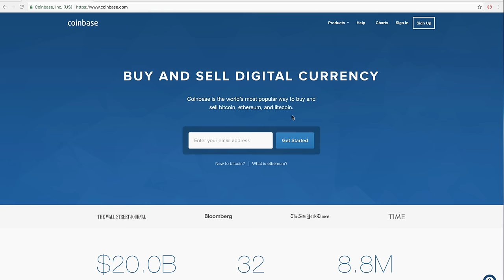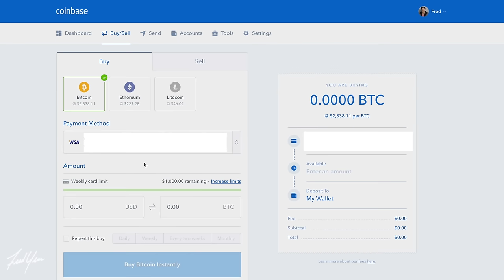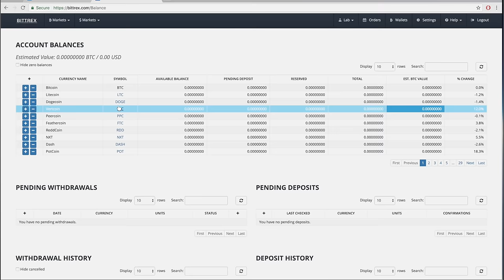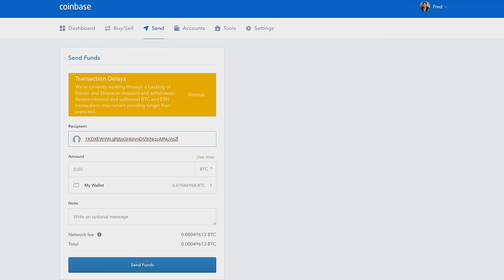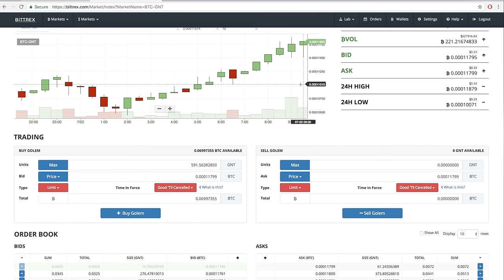How To Trade Bitcoin Cryptocurrency for Beginners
Get an additional $10 in Bitcoins from Coinbase when purchasing through my referral

Here is a quick beginner's guide on how to start investing and trading cryptocurrency. Please understand that this is a high risk market and you should not invest more than what you are willing to lose.

CHC: CPKc6gk5S3zyVgD4yKSoz5M7MQxiuSCupV
BTC: 17HjUU7YqrsAeBCeFPRjqJqmPsSfzszgD4
ETH: 0x1275e5693CC69dB1F3d55D0D346d84fbbEC0dD6c
LTC: LRTPjWzFVfXjbQAAW7BHG5m3p7YPFtdN6J